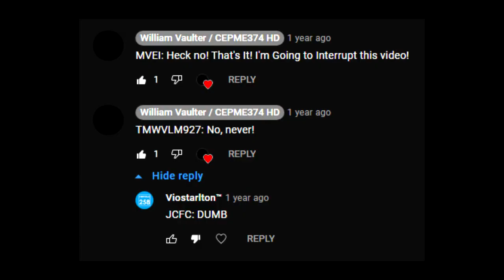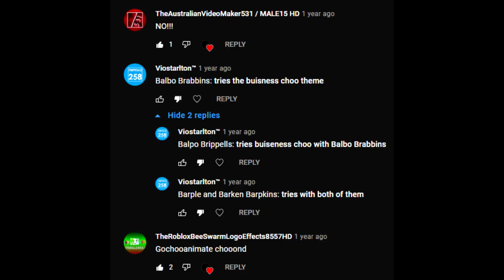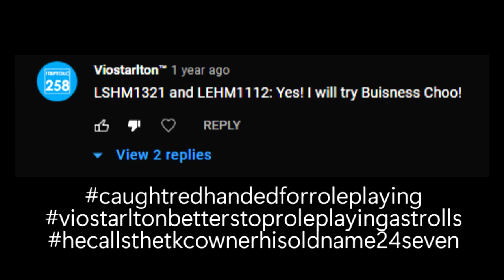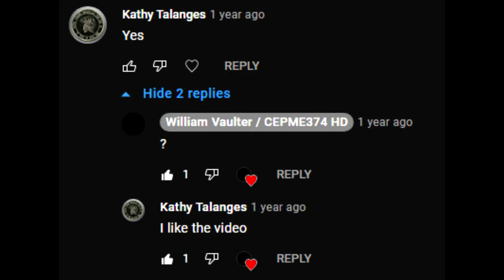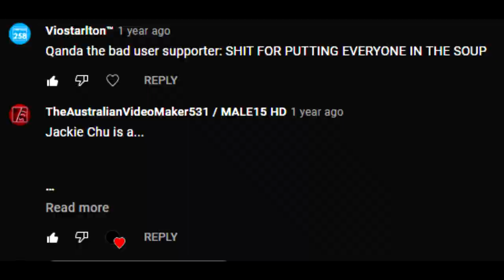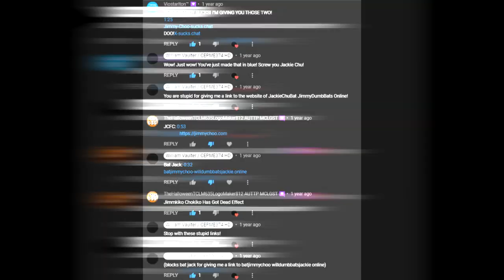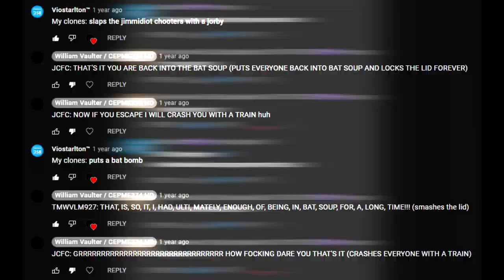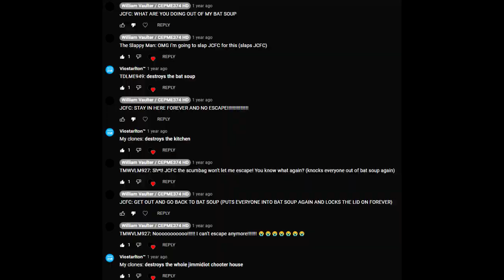RoleplayingAsTrollsMustEnd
I'm still in lockdown, but I'll bring more later updates. You can still talk to me.

Ever wondered how roleplaying as trolls is worse than 2020? Let me explain.

JCFC / MCS is a non-existent, roleplay troll who is, of course a Jimmy Choo stan. His interruptions videos suck.
He even has cruel friends, like Willcheela and more baddies.

We need to spread this across TKC

The 'GlowingCrystaler's team wants to: Know your location' meme was not meant to roast GlowingCrystaler and was meant to be a joke.